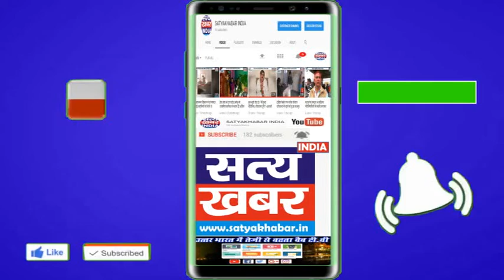अवैध शराब की सैंकड़ों पेटियों सहित, पांच आरोपियों को किया काबू